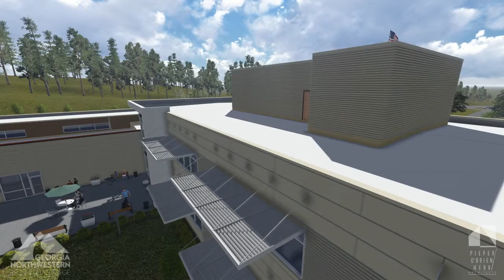Automated Manufacturing Technology Building Georgia Northwestern Technical College 3D Model Study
Pieper O'Brien Herr Architects designed this 55,000-SF facility that will be heavily oriented toward an automated manufacturing environment consisting of lab and classroom space. The facility will include Academic Affairs space; Administrative Services space; Student Services space; Student Lounge; General Campus Activities space including Conference Rooms; Lecture/Conference Rooms; Faculty/Staff Lounge-kitchen; Catering Kitchen and Library.  Industrial Technologies Lab/Classroom Space including programs in Mechatronics, Industrial Systems, and Electronics.  The new branch campus will serve the northern part of the college's services area, one of the fastest growing areas in the state and one of the hardest hit by job losses in the manufacturing sector. It is envisioned the Catoosa County Campus will support regional industrial expansion. The Catoosa County Campus will provide the technical training to meet the skill sets required by these industries.